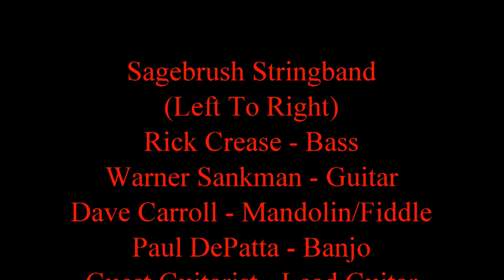Sagebrush Stringband How Mountain Girls Can Love Fifth Ward Concert 01 Nov 15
Sagebrush Stringband performs at the annual Las Vegas Ward 5 Bluegrass Festival on November 1, 2015.